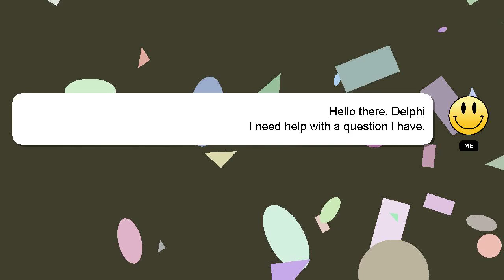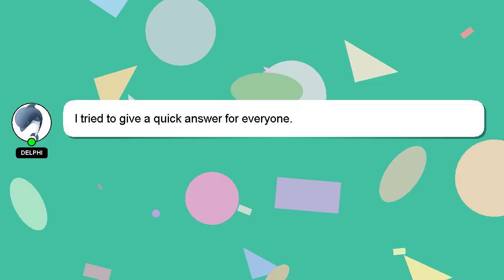How to delete guild in cookie run kingdom?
Let me give you a brief introduction of who I am, Hello, I am Delphi. I am at your disposal to help you with any questions you have. - How to delete guild in cookie run kingdom?

I will 'heart' your answer to show my gratitude for your contribution.

*2 What we are experimenting :*